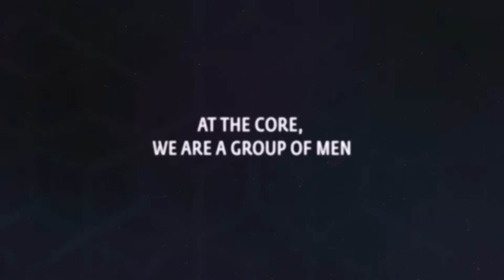We Are Phi Delt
The pinnacle of fraternal and professional societies, centered on the potential of each brother, the unquenchable thirst for personal development and the lifelong values of friendship, sound learning and rectitude.